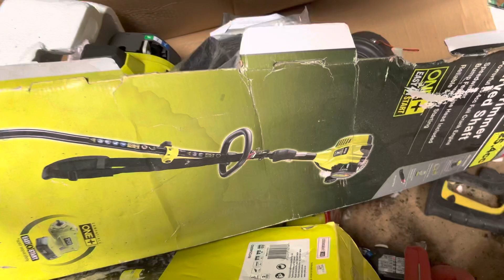Thanh lý máy cắt cỏ xăng ryobi giá 1tr200 bao ship 0902.82.88.89